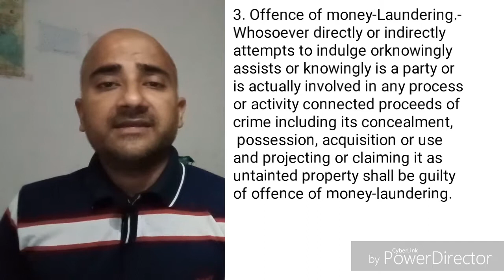What is Money Laundering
precise definition of money laundering